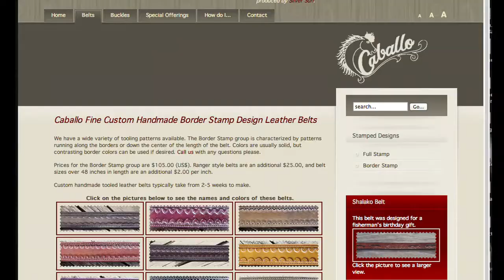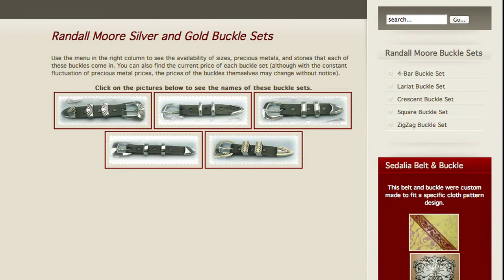Caballo Belts 90sec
Caballo Belts: Filmed and Edited by Four Corners Video Production Aztec, NM . Local, Freelance Video, Editing, and Compression for: web video - training - tourism - commercials - digital signage - sports - real estate - product demonstration - oil and gas - events